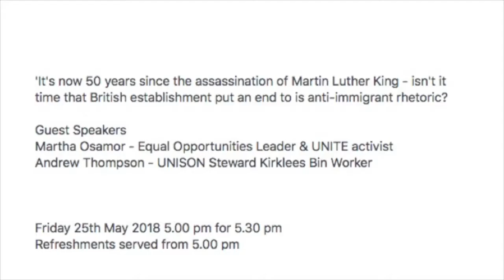Huddersfield Windrush Solidarity Event with Martha Osamor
Windrush Solidarity Event organised by Huddersfield TUC on 25th May 2018, with Martha Osamor, Cllr. Amanda Pinnock, and Andrew Thompson of Kirklees UNISON.

This is an archive of a live video stream